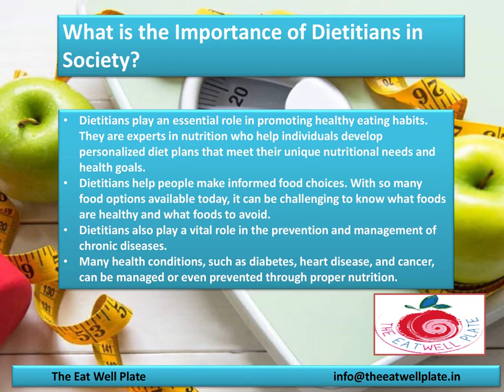Top 10 Dietitians Thane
Top 10 Dietitians Thane - Looking for the Top 10 Dietitians Thane? Call The Eat Well Plate at 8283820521 for more information.